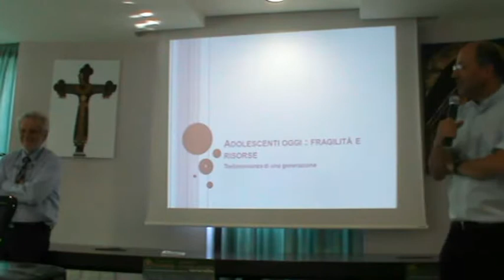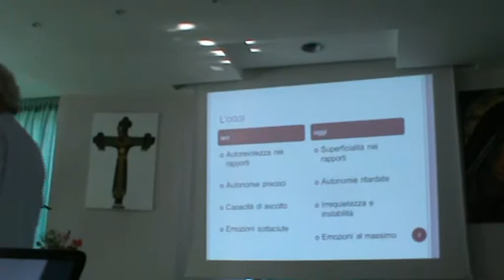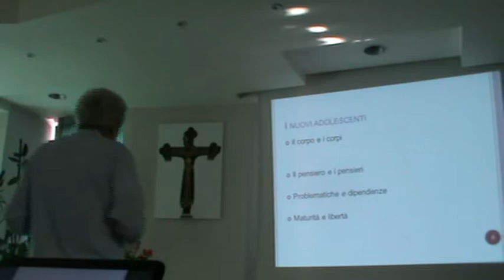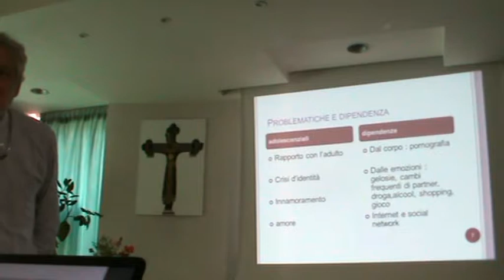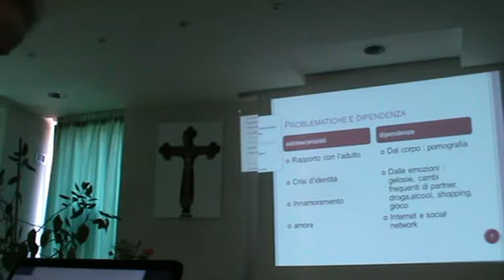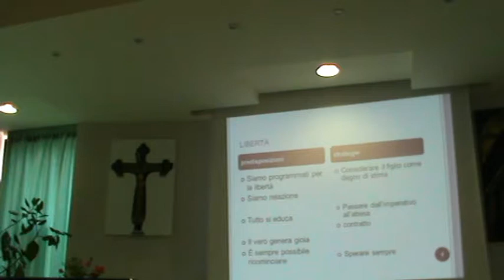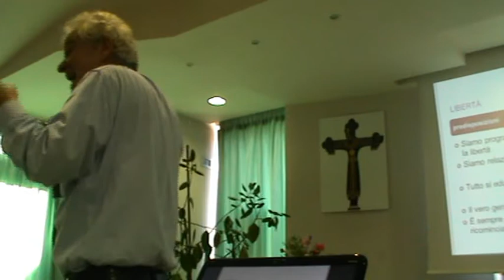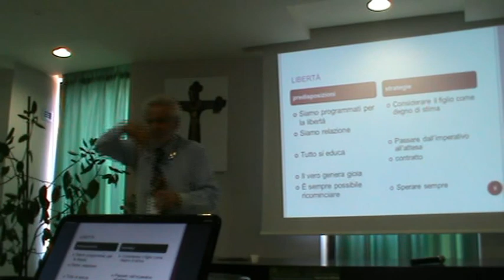incontro con il dott Ezio Aceti